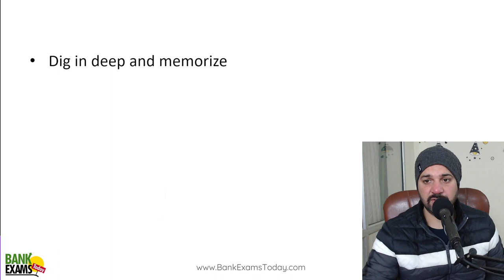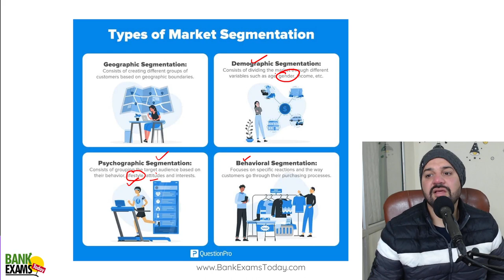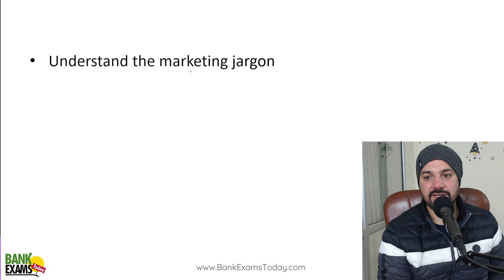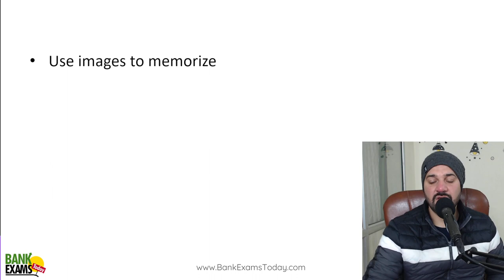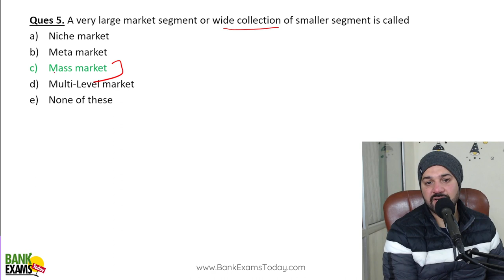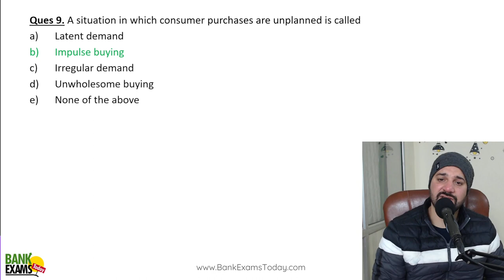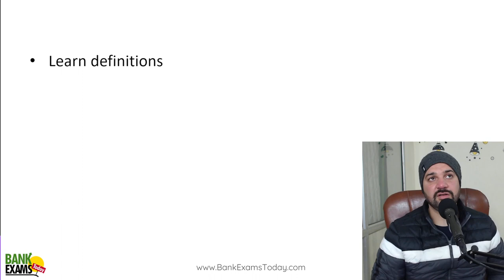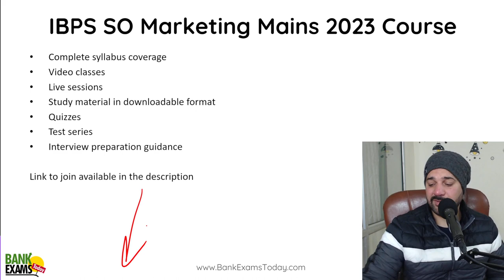IBPS SO Marketing Mains 2023: 5 Ninja Techniques to Score More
IBPS SO Marketing 2023 exam is going to be held in February 2023 exam. Today I am sharing 5 Ninja Techniques to score more in IBPS SO Marketing Mains 2023 exam.

Mobile Apps